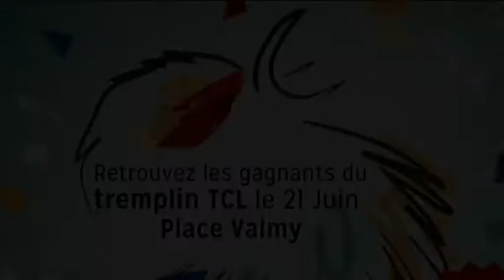Les 4 artistes sélectionnés lors du tremplin musical TCL !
Après avoir passé des auditions, voici les artistes qui joueront Place Valmy le 21 juin pour la fête de la musique !